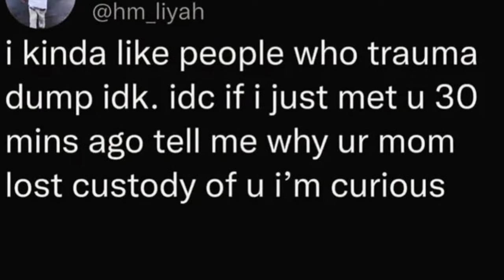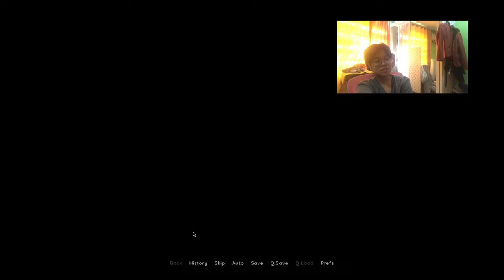noob plays her friend's game, bellfall